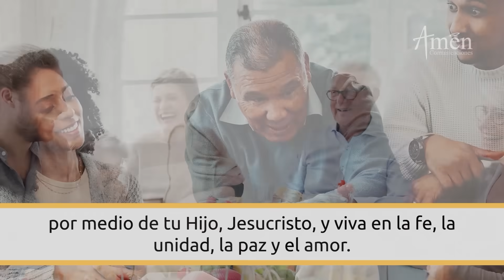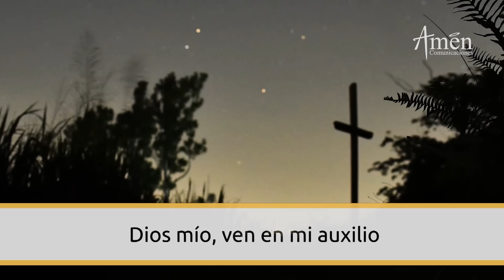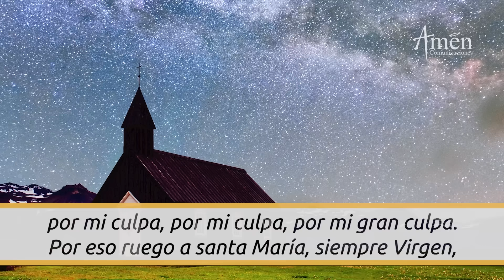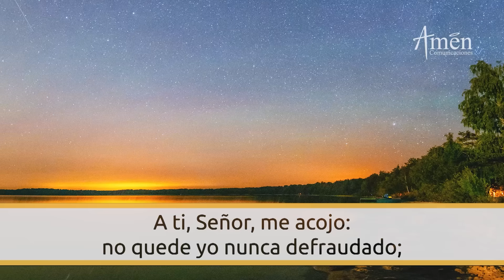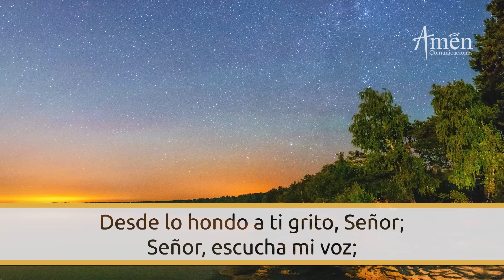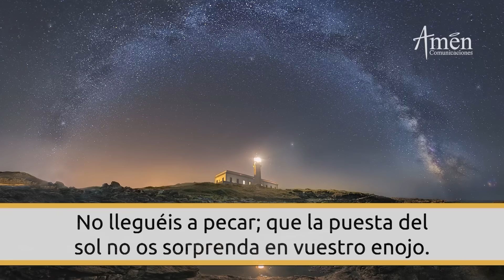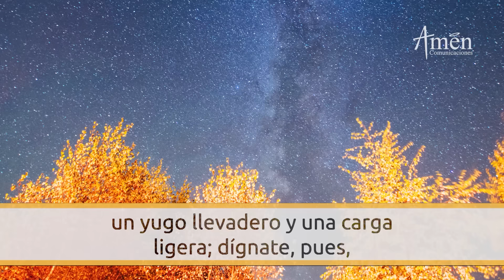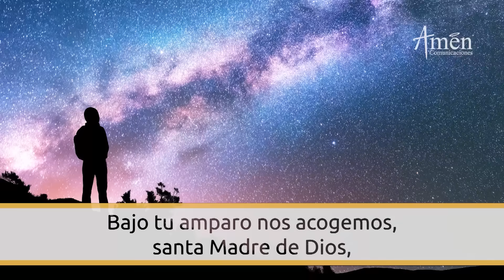Oración De La Noche Hoy Miércoles 4 Octubre 2023 l Padre Carlos Yepes l Completas l Católica